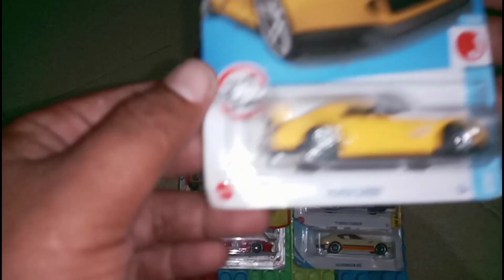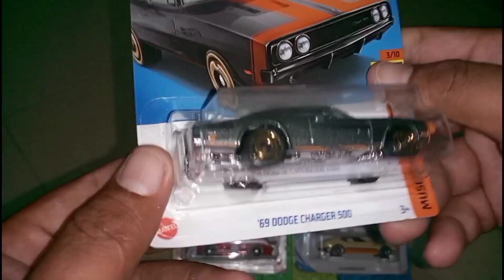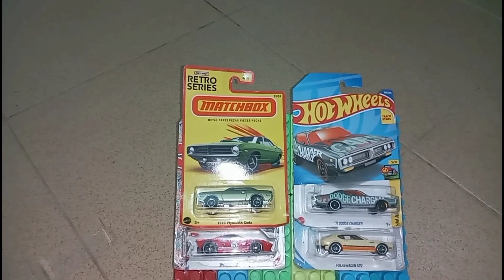new hot wheel, rubicon, honda, audi, ford, vw, etc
My Channel Mainanku Kidos is about Cars, Diecast Cars, Car Models, finding car toys. I'm making Short videos about Cars, small models, collector's cars. Unpacking small models of different brands, Cars unboxing from boxes, review car types, showing car by model and showing colored cars model